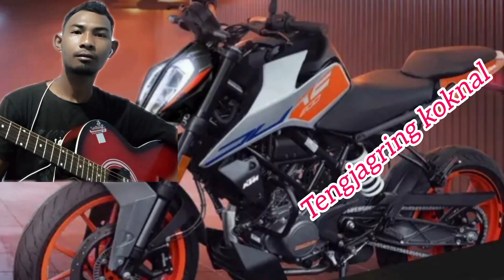Pabarang ang kameko bia //tengjagring koknal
aaaa aaahh
Garo Goporang
Salgri M sangama

Tengjagring koknal
Welcome to Tengjagring koknal